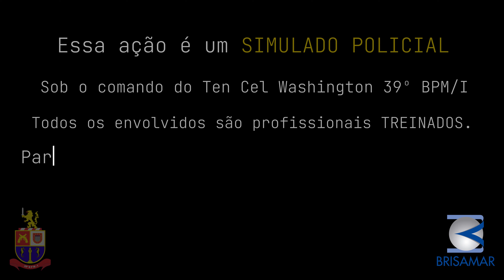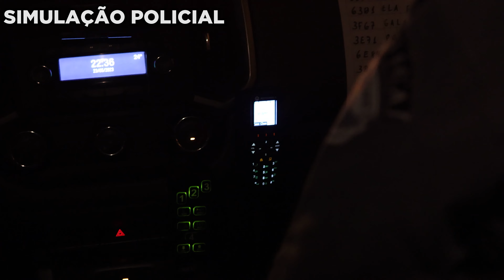SIMULADO - SHOPPING BRISAMAR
Nossa equipe foi responsável pela captação e edição desse vídeo institucional. O SIMULADO foi uma parceria entre o 39º BPM/I e Shopping Brisamar localizado na cidade de São Vicente.
Esperamos que gostem das imagens e edição!! 🎬📸